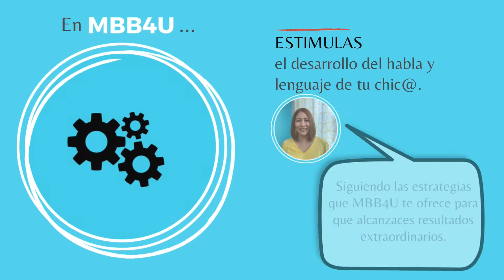Como usar el guante de terapia para enseñar vocabulario básico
Como usar el guante de terapia para enseñar  vocabulario básico /How to use the therapy glove to teach basic vocabulary

En este video te mostraré como usar el guante de terapia para enseñarle vocabulario básico a tu chic@./ In this video I will show you how to use the therapy glove to teach your child basic vocabulary.

Con tu suscripción recibirás una guía de actividades como regalo. También allí encontrarás a MBB4U El Blog y podrás adquirir mis guías para padres en formato digital Como estimular el Habla y el Lenguaje de tu hijo en casa.

Si te pareció valioso el contenido de este video no olvides suscribirte a este canal para que continúes recibiendo recomendaciones, ideas y estrategias para estimular el habla y el lenguaje de tu hijo en casa.